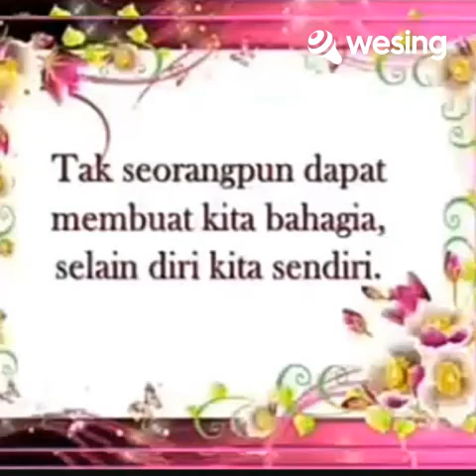Kekasih Yang Tak Dianggap